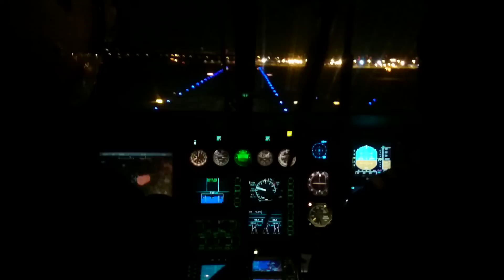Police Helicopter landing in a gale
To give you an idea of how much small helicopters are affected by strong winds. This landing was in 28 mph winds with gust up to 35+ tonight. We are maneuvering across onto our helipad and being buffeted by the gusts swirling around. On windy nights it can be like this for the whole trip but you only see the effect when near the ground even if you feel it throughout. Enjoy the landing.